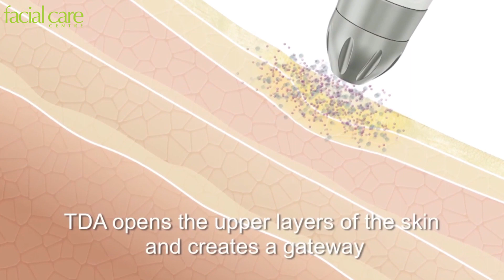Oxygen Cell Renewal Therapy Transports Active Anti-Aging Ingredients to Your Skin.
Aside from playing a role respiration, oxygen stimulates our body's natural healing capabilities, promotes collagen and elastin production, and has a cooling and calming effect to the skin. But factors like pollution, unhealthy lifestyle, and aging result to a lack of oxygen in the skin. Achieve a brighter, healthier and youthful glow with the help of Facial Care Centre!

Regenerate your skin through Facial Care Centre’s Oxygen Cell Renewal Therapy. This is the world's first system that transports active anti-aging ingredients to your skin. Pure oxygen is delivered to your skin's deepest layers to improve oxygen supply to the dermis. Get younger-looking skin from the inside out!

Talk to one of our beauty consultants to learn more about this treatment.